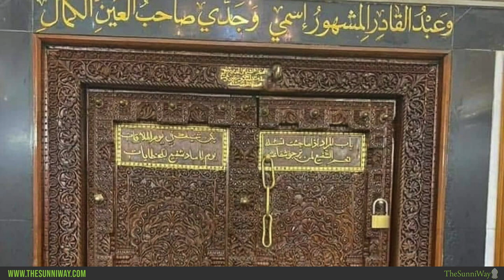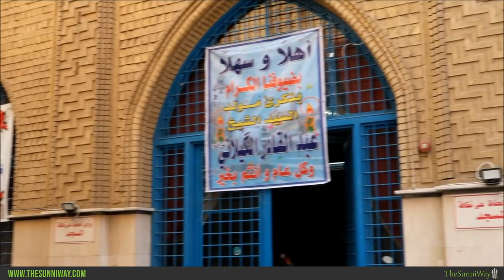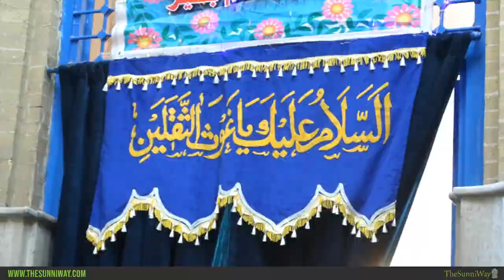Full Recitation of Qasidah Ghawthiyah | Mufti Asjad Raza Khan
Full recitation of Qasidah Ghawthiyah and Manqabat written by Ala Hazrat

By Qaid-e-Millat, Mufti Asjad Raza Khan

In Durban, South Africa (February 2020)

TheSunniWay.com